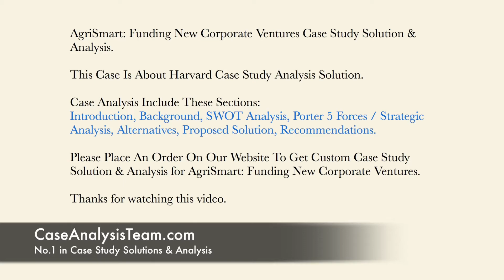AgriSmart Funding New Corporate Ventures Case Study Solution & Analysis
This Case Is About AgriSmart Funding New Corporate Ventures Case Study Solution and Analysis

Get Your Custom AgriSmart Funding New Corporate Ventures Case Solution at caseanalysisteam(at)gmail(dot)com